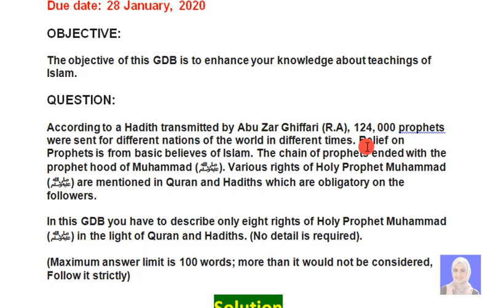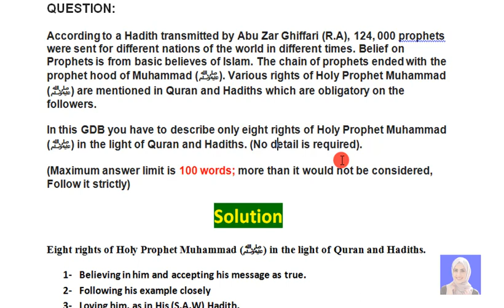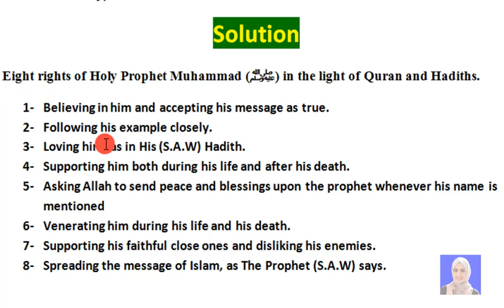Isl201 gdb solution 2020|| vu short solution|| student life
Isl201 gdb solution
All vu study solutions